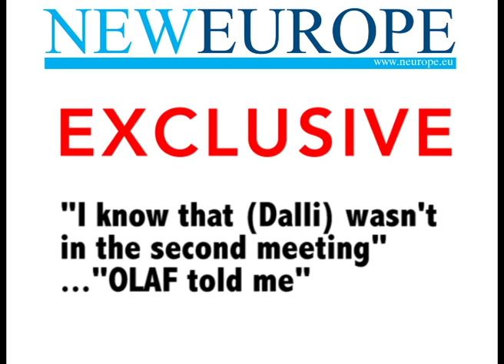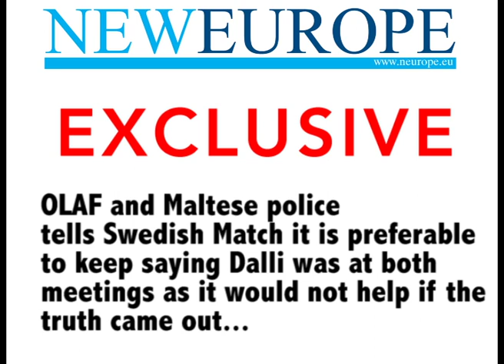EXCLUSIVE: Swedish Match: OLAF knew no there was no 2nd meeting, asked we hide tell the truth...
Audio excerpts of a meeting held between MEP José Bové and two officials of Swedish Match on 20 March at his office in the European Parliament in Brussels, during which one of them, Johann Gabriellson, admitted that OLAF knew that the infamous second meeting between Gayle Kimberly and John Dalli never took place, and that OLAF and Maltese Police had suggested that Swedish Match did not tell this to the European Parliament as it would not be helpful for ongoing investigations...